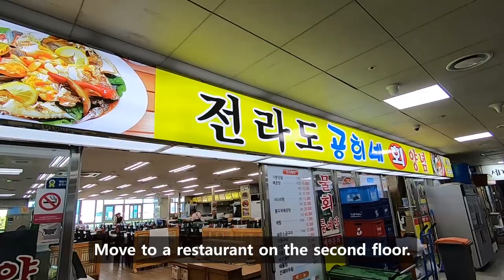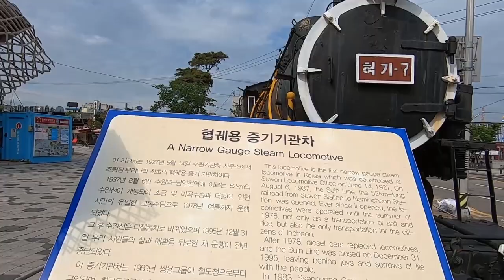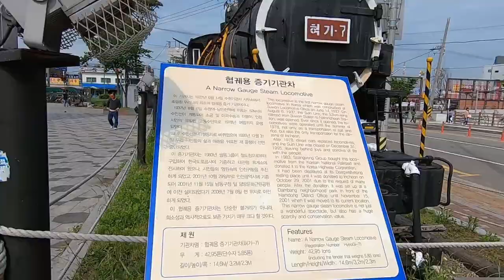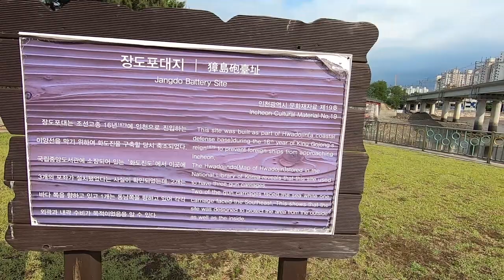[소래포구 해삼] 딱딱한, 느낌좋은 해삼 주세요 / Give me Hard Sea Cucumber, Sashimi / Fish Market Korea / 海参 / ナマコ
인천 소래포구 종합어시장에서 해삼과 개불을 사서 회로 먹었습니다.
소래포구가 바가지가 심하가, 뒷통수 맞는다.. 등등 안좋은 경험담이 많은데요,
첫집에 바로 들어가지 마시구요, 여러 수산물가게에서 가격을 물어본 후에 사시길 추천합니다.
1층에서 사서 2층에 있는 초장집(양념식당)에서 드시는 방식이예요.

I bought sea cucumber and sea penis for eat sashimi at a seafood shop in seafood market, Soraepogu.
Someone experience rip-off in there.
I recommending you buy foods after visit several shops.
And you can eat seafoods on the second floor with a affordable price.

海参, ナマコ, pepino de mar,  морской огурец

■ 영상 정보 ■
- 장소 : 인천 소래포구 종합어시장
- 가격 : 해삼 400g 20,000원,  개불 6마리 15,000원
              초장식당 1인당 3,000원, 소주 4,000원
■ Information ■
- Place : Soraepogu Fish Market, Incheon
- Price : Sea Cucumber 400g - 17USD, Sea Penis 6EA - 12.7USD
              Restaurant - 2.5USD per person, Soju 3.4USD